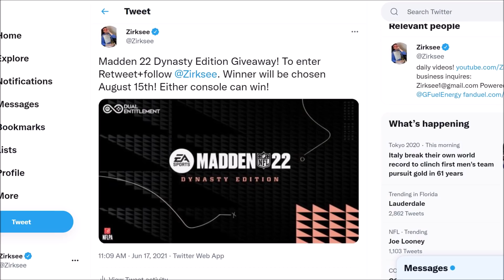8 MORE PLAYERS REVEALED! DK METCALF, WALLER, AND MORE! | MADDEN 22 ULTIMATE TEAM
8 MORE PLAYERS REVEALED! DK METCALF, WALLER, AND MORE!

8 MORE PLAYERS REVEALED! DK METCALF, WALLER, AND MORE! | MADDEN 22 ULTIMATE TEAM
8 MORE PLAYERS REVEALED! DK METCALF, WALLER, AND MORE! | MADDEN 22 ULTIMATE TEAM
8 MORE PLAYERS REVEALED! DK METCALF, WALLER, AND MORE! | MADDEN 22 ULTIMATE TEAM